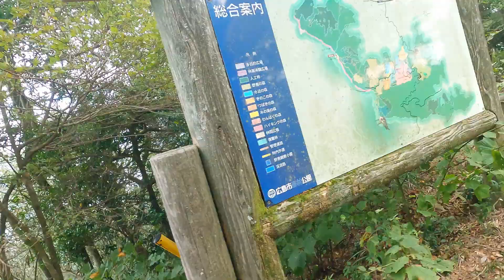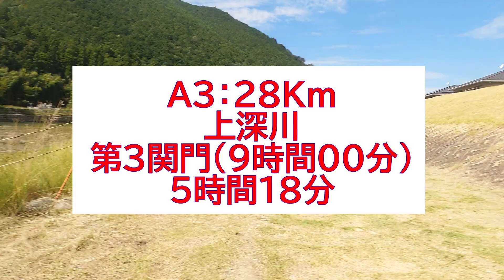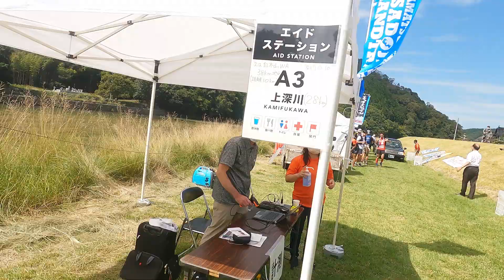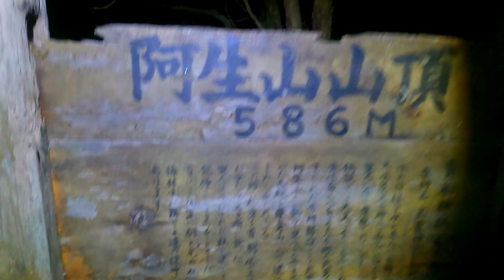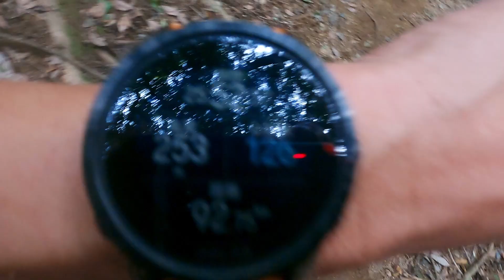広島湾岸トレイル2022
広島市で開催された広島湾岸トレイルに出走してきました。前日の受付で、必携品が足りなかったり、前泊のカプセルホテルがうるさくてほとんど寝れなかったりしたけど、広島風お好み焼き、尾道ラーメンなどなどグルメも堪能し、楽しかった～♪コースはきつくて辛かったけど、完走後はやり切った感で一杯！100Km超のトレイル初完走、次はようやくマイラーに挑戦です！！